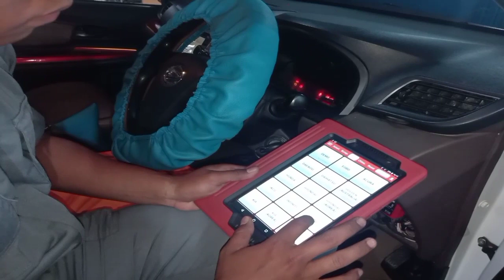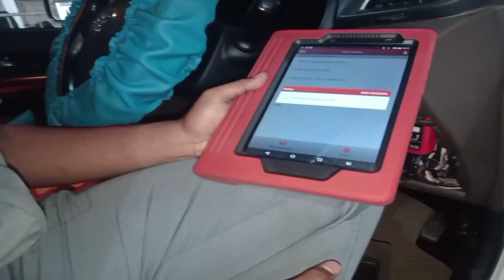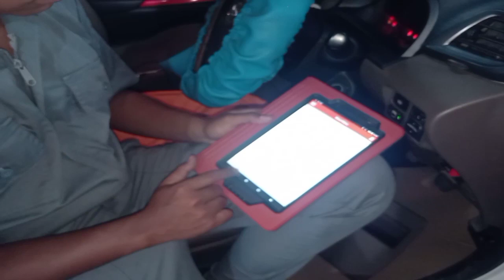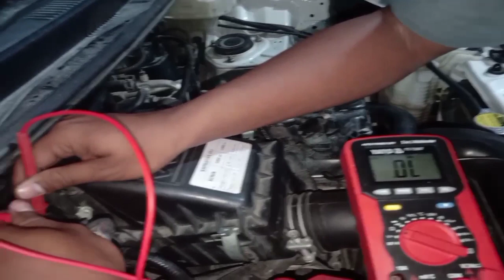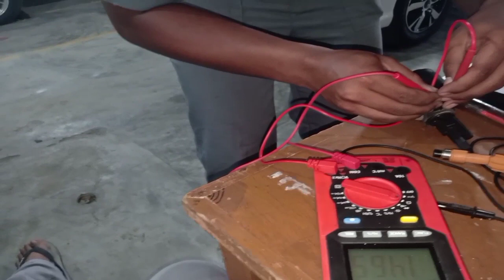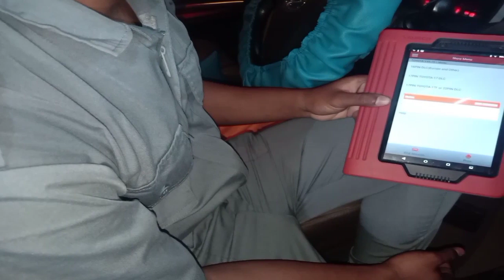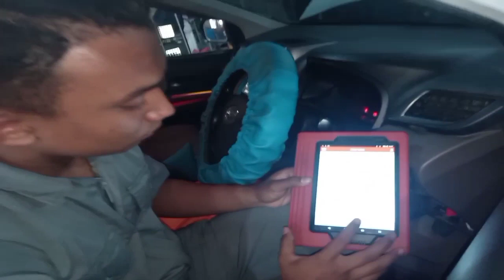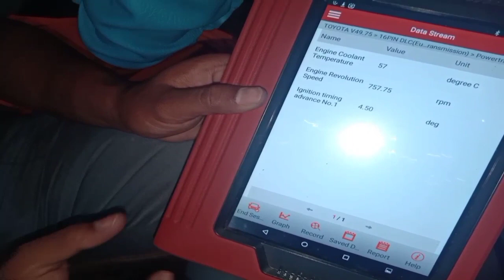prosedur tune up || Latihan untuk Lomba Kompetensi Siswa LKS Tingkat Nasional part 3